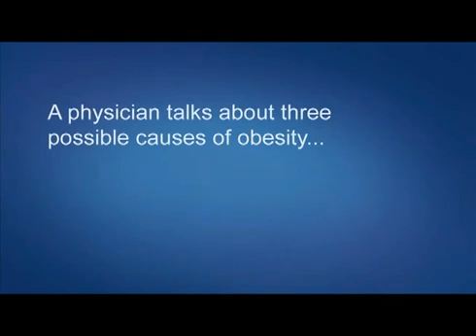Three possible causes for obesity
Advocate Condell Medical Center physician Jennifer DeBruler, MD, talks about three possible causes for obesity. They are calorie confusion, the American diet and the American lifestyle.